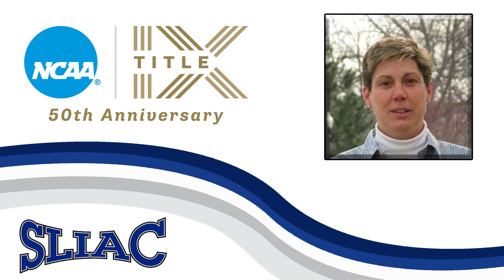Title IX Talk: Karen Tompson-Wolfe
This month's SLIAC Title IX Talk is with Karen Tompson-Wolfe, Assistant Dean of First Year Experience at Westminster College. She takes a look at the academic impact that Title IX has had over its 50 years of existence.